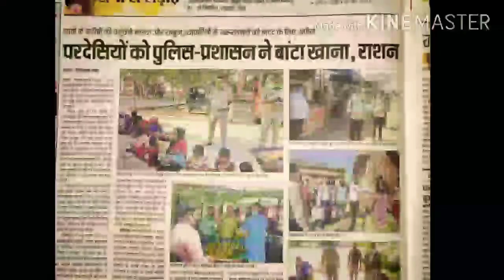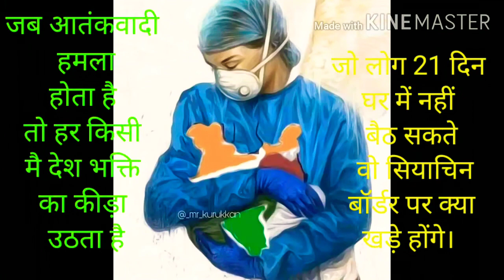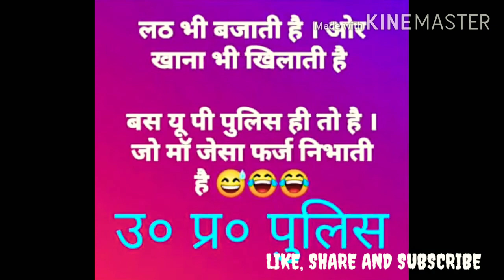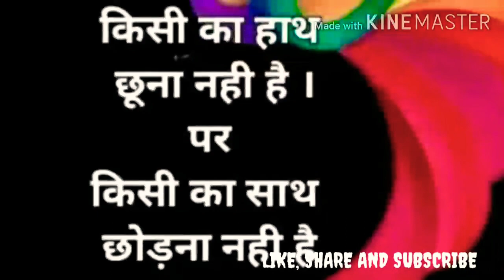Jindagi mot Na ban jaye........ full video song.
Corona mot Na ban jaye sambhalo yaro